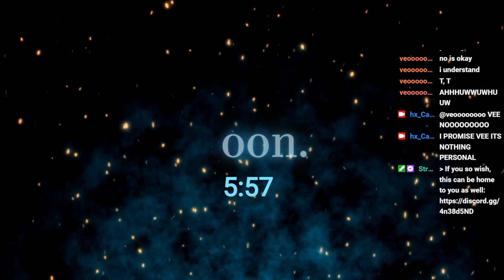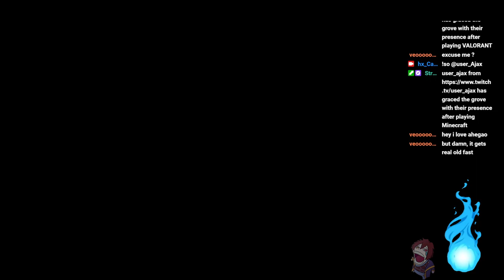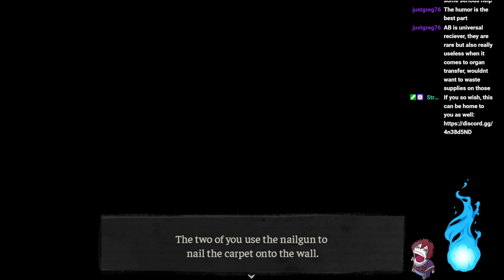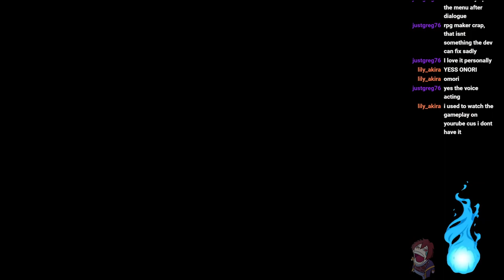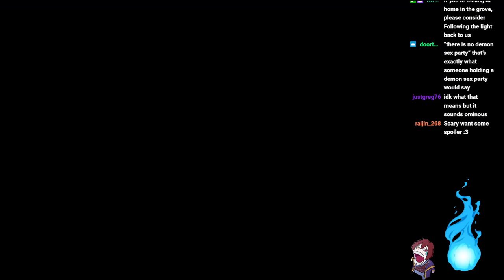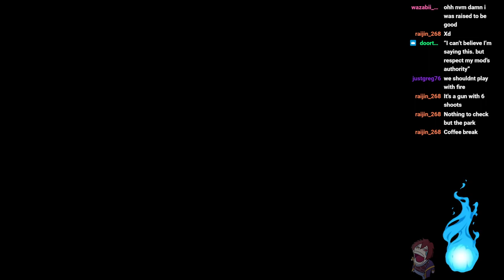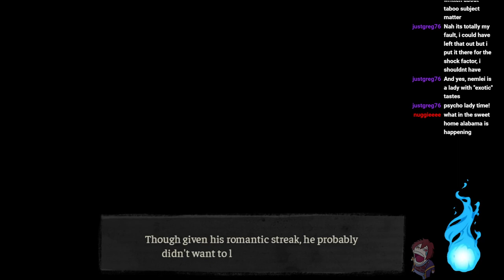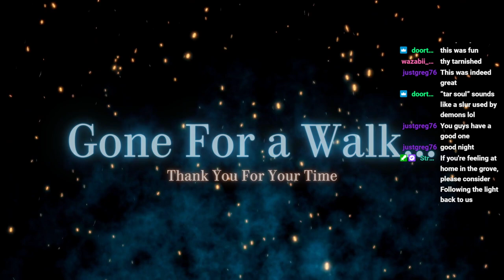Eating Meat w/ Big Bro [The Coffin of Andy and Leyley] VOD #1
This is a dark, twisted tale of two siblings met with ill fortune and ominous opportunity.

My humblest apologies, dear listeners for the quality and volume of my microphone not being up to par. I've yet to perfect my skills with the technology of your kind.